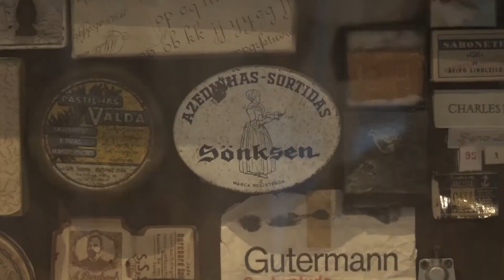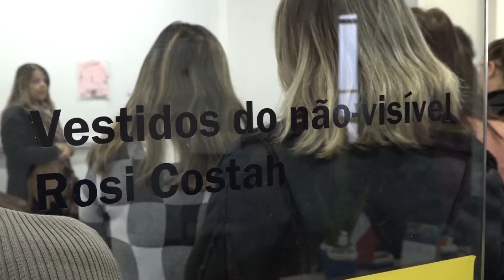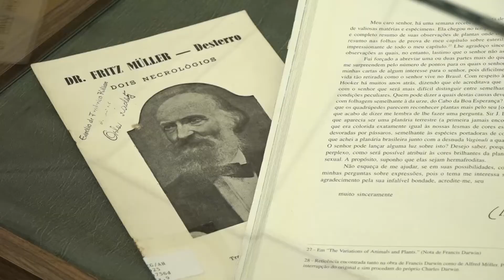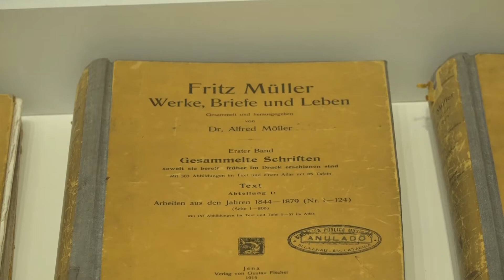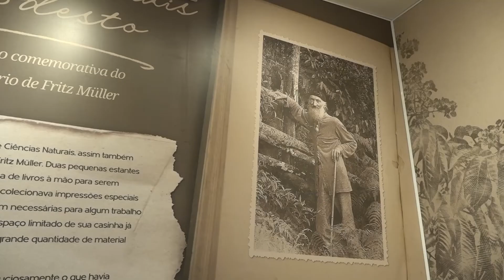TVL Cultura - Mia Ávila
Entrevista com Mia Ávila, diretora do Museu de Arte de Blumenau, que apresenta a 2ª Temporada de Exposições do MAB.